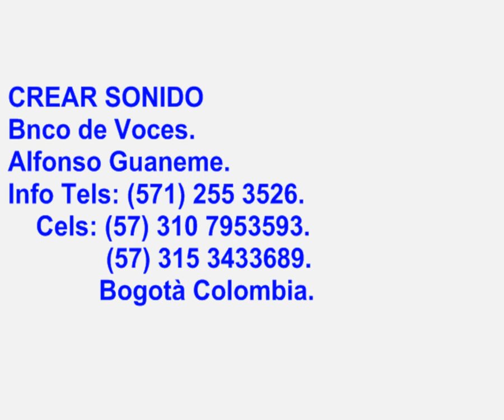Banco de voces Alfonso Guaneme Crear sonido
Alfonso en un exelente lector para documentales , cuñas y videos intitucionales . Se destaca por su trabajo en la UN Radio en programas culturales